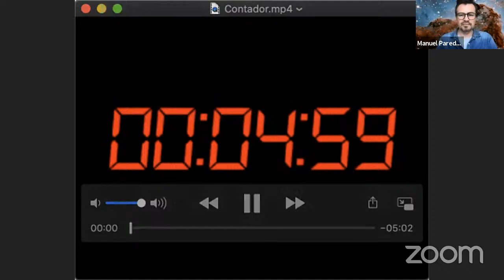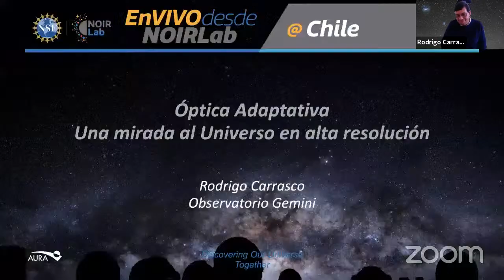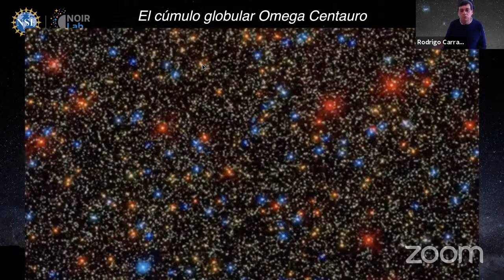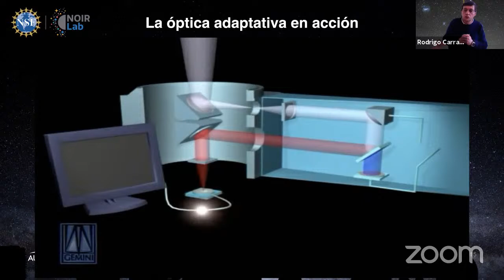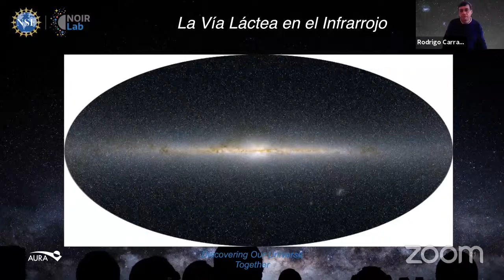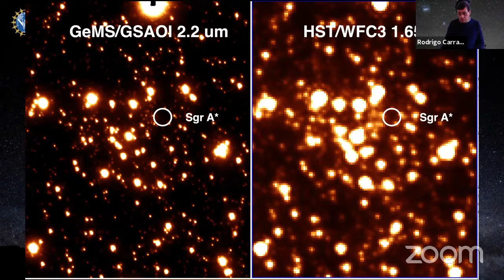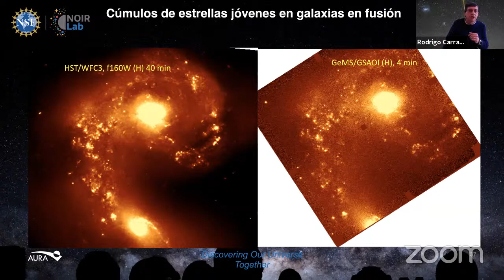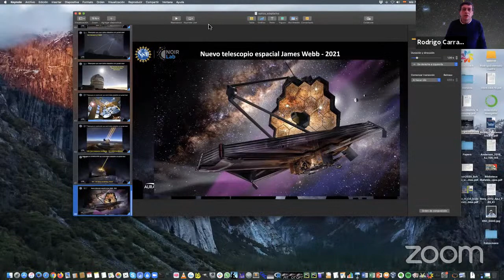En Vivo desde NOIRLab - Óptica Adaptativa: una mirada al Universo en alta resolución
En esta edición de "En Vivo desde NOIRLab", el astrónomo Rodrigo Carrasco hace una detallad explicación del sistema Multiconjugado de Óptica Adaptativa de Gemini Sur, uno de los telescopios del Observatorio internacional Gemini, el cual ha aportado enormes progresos en la investigación astronómica, gracias a la enorme resolución que es posible capturar con esta técnica.